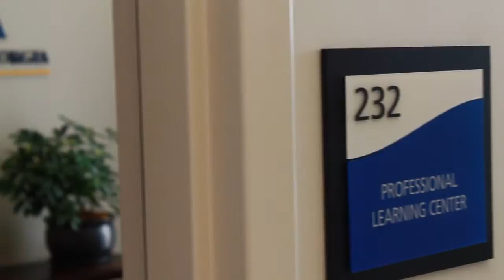UNG-CUMMING Campus Tour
Take a look around at what the UNG-Cumming campus has to offer. This campus is perfect for students who are waiting to transition to UNG-Dahlonega, living in the area, or, like Hunter, are working relatively close to the campus. This campus truly is a hidden gem in the Cumming area.